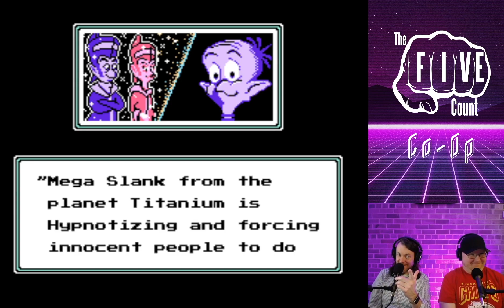The Five Count Co-op - Widget (Nintendo)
During this installment of The Five Count Co-op the hosts of The Five Count play the 1992 Nintendo classic Widget!

Check out Juston “Ton” Cline’s YouTube Channel:    / twowheeledton